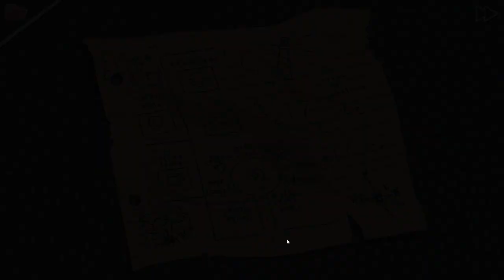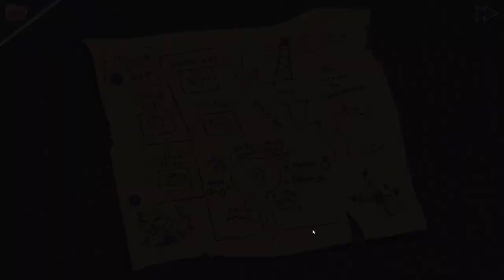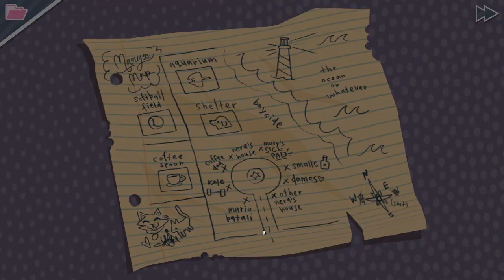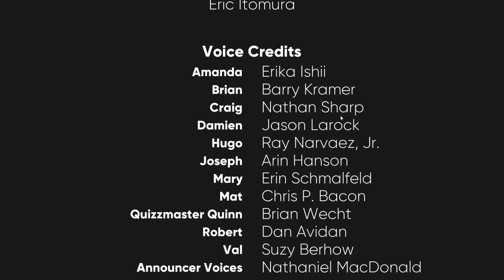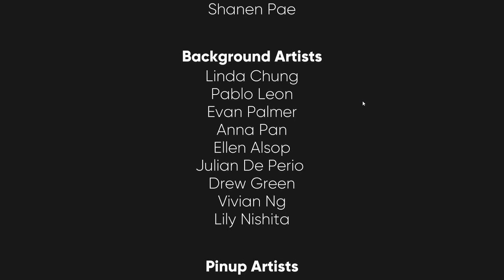Dream Daddy - FINAL -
La adorable e increible conclusión de esta hermosa historia

-Cardgames4ever es un grupo de entretenimiento con base en la Ciudad de México, nuestro principal objetivo es llevar entretenimiento a todas partes de America Latina y hacerlos sonreir por mucho rato.